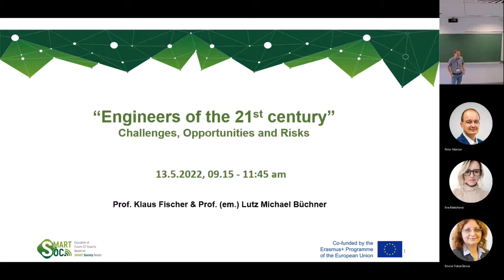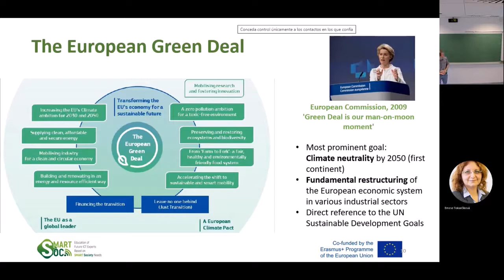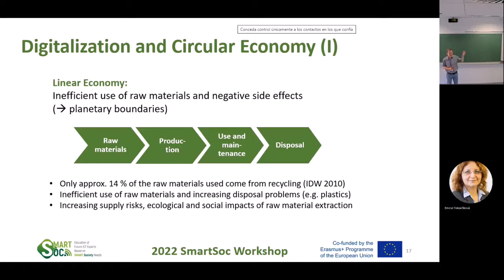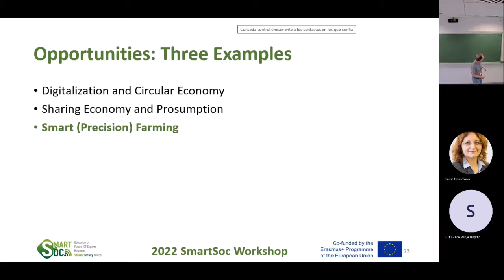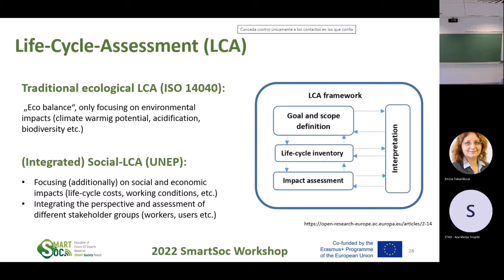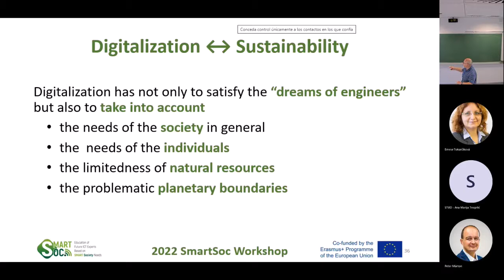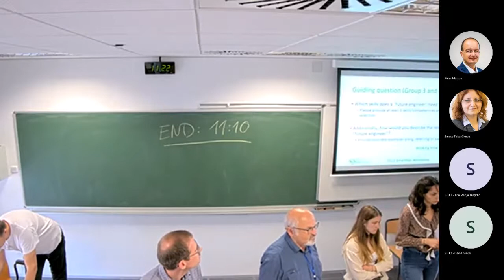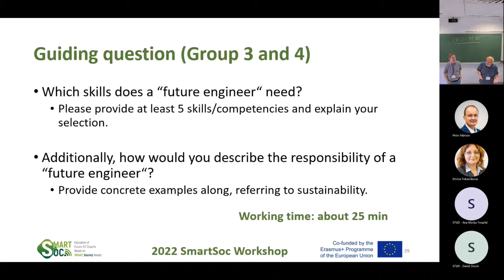2022 SmartSoc Online Workshop - Digitalization - Sustainability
Lutz Buchner, Klaus Fischer (European Institute for Labour and Industrial Relations)